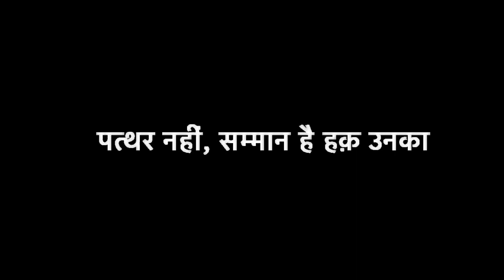Pather Ki Kahani | Poetry